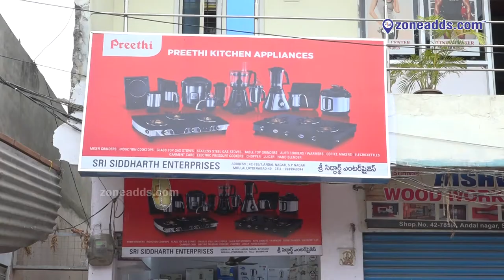Sri Siddharth Enterprises | Moula-Ali | 9989949344 | zoneadds.com